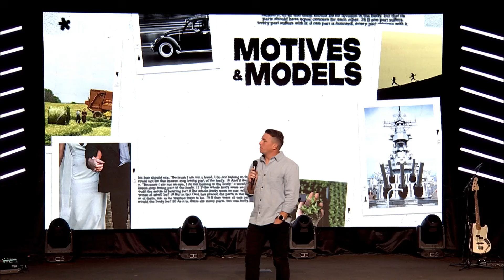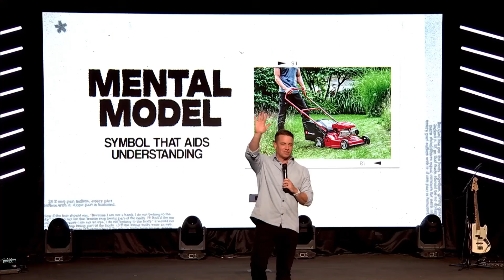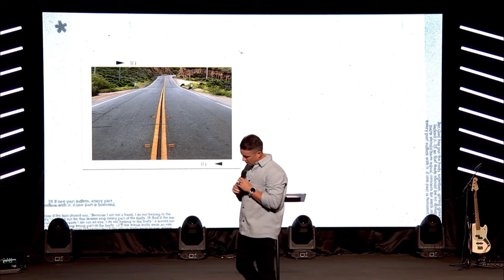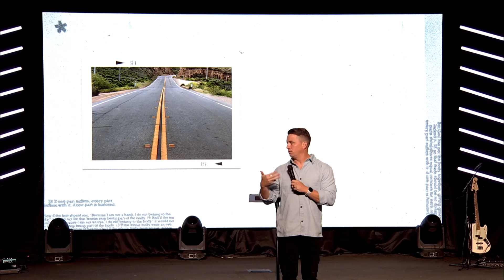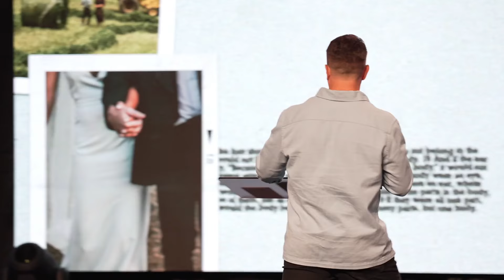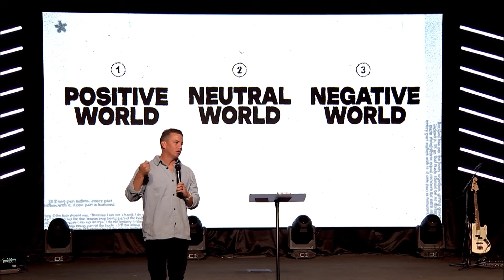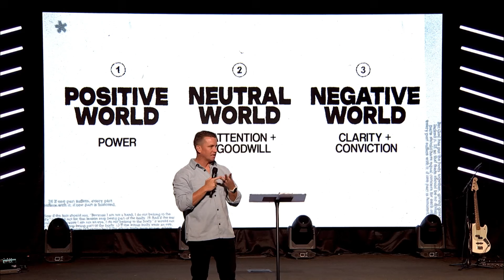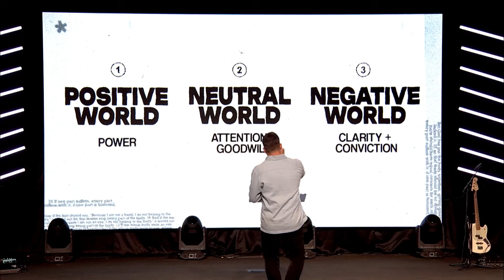Motives & Models // Pastor Kevin Jack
// To support our ministry, vision and help us continue to share Jesus with people all around the world

If you’ve just made a decision for Jesus, please respond

Experience Community, Encounter God, Claim Purpose and Pursue Calling. This is the mission of Church For The One, led by Pastor Kevin Jack and based in Lakeland, FL.